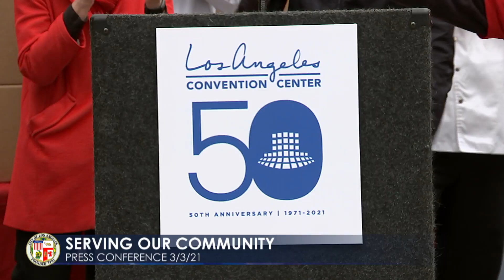Serving Our Community Press Conference 3/3/21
United Here Local11 is joined by city leaders, including Mayor Garcetti to better serve and offer actionable resources to those working in the service industry touched by the pandemic.